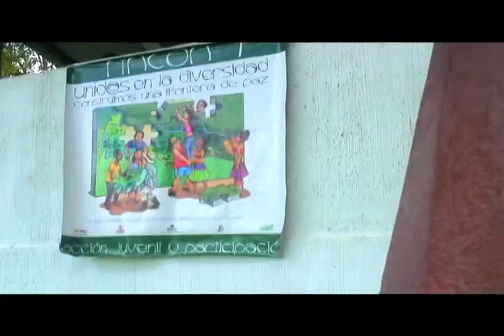Primer Foro Juvenil Provincia de Sucumbíos 2011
En agosto del 2011, se realizó el primer Foro Juvenil que tenía como objetivo construir, con la participación de todos los jóvenes de Sucumbíos, un Manifiesto Juvenil que abarca las principales demandas de los Jóvenes de esta provincia fronteriza. Este evento concluyó con la celebración del Día Internacional de la Juventud. Foro realizado por la Fundación Futuro Latinoamericano (FFLA) y el Fondo Ecuatoriano Populorum Progressio (FEPP) con el apoyo de Plan Ecuador y el financiamiento de USAID.